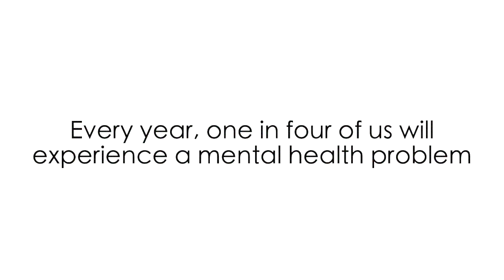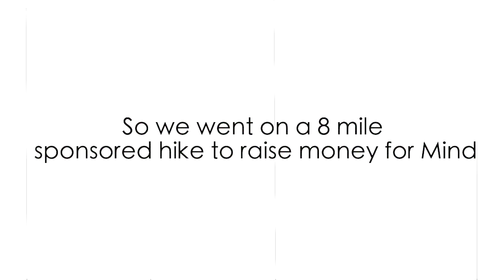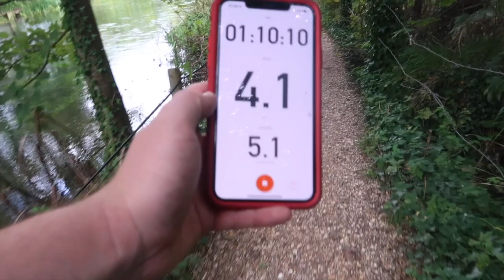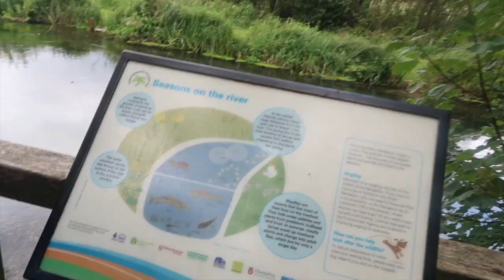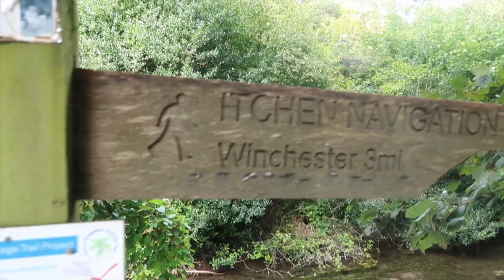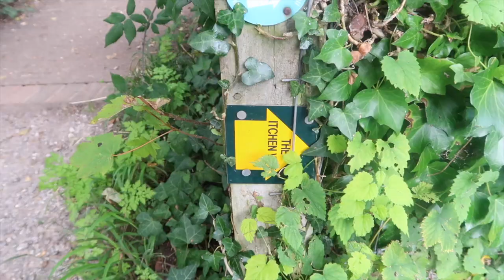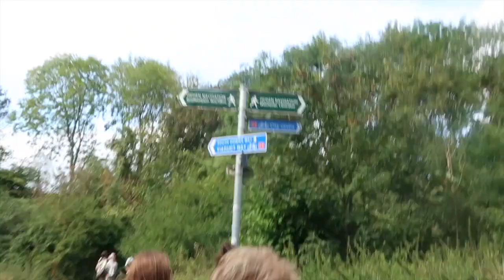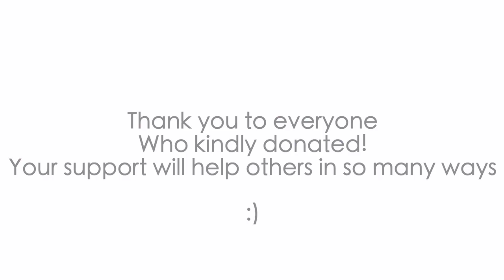Co-op Sponsored walk for Mind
The Co-op Fair Oak Road team along with it's Pioneers decided to embark on a sponsored walk from store to Winchester and up St Catherines Hill. The Store raised £1358.60 all together. Here the video to document the journey.